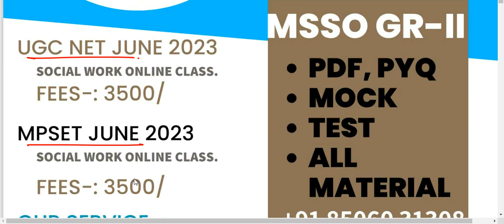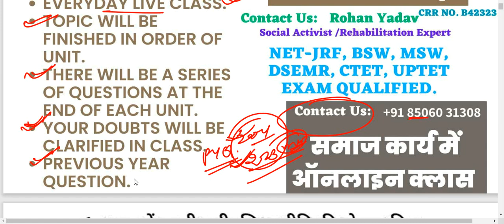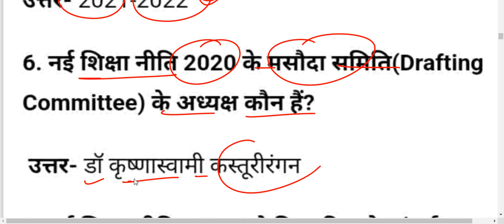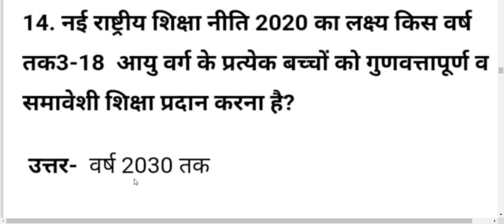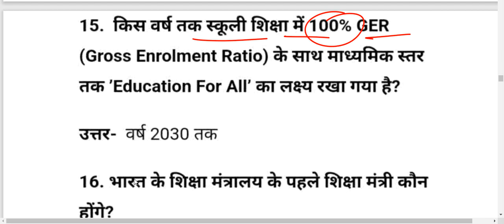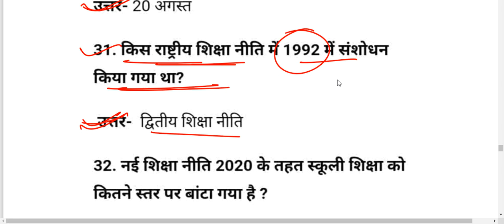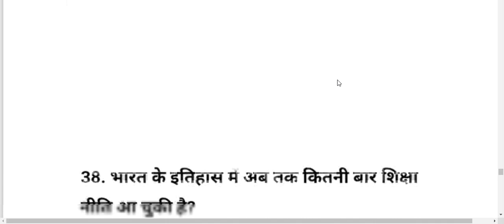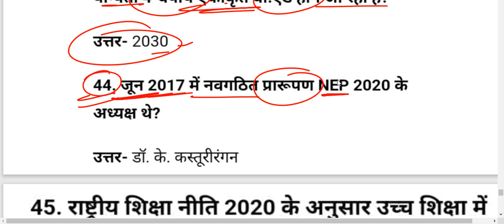नई शिक्षा नीति 2020 ||नई शिक्षा नीति 2023 | Rashtriya Shiksha Niti|| UGC NET social work 2023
नई शिक्षा नीति 2020 ||नई शिक्षा नीति 2023 | Rashtriya Shiksha Niti|| UGC NET social work 2023 RohanSir #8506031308 Socialwork ugcnet MPSET social work MPSETSOCIALWORK MPPSCSOCIALWORK UGCNETSOCIALWORK SOCIALWORK ROHANSIR ROHANYADAVSIR SOCIALWORK2023 #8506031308

SOCIAL WORK||RPSC SOCIAL WORK||MEDICAL SOCIAL WORK||UPPSC SOCIAL WORK||BSWL FIELD WORK JOURNAL||MSWL FIELD WORK JOURNAL||BSW||MSW

1. 👉MPPSC (SET)/यूजीसी नेट समाज कार्य ऑनलाइन क्लास(SOCIAL WORK)2023

TIME👇👇👇
6:30PM TO 7:30PM

2. 👉( Assistant Professor Sociology MPPSC)
TIME 👇👇👇
8:00PM TO 9:00PM

Fees Structure
(MP SET/UGC NET/JRF JUNE 2023) FEES-:

PAYMENT MODE
👉GOOGLE PAY/PHONE PAY/PYTM PAY
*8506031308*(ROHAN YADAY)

SOCIAL_WORK_UGC_NET_JRF__MPSET समाज_कार्य_2023_ लखनऊ_ चिकित्सा_ समाज_कार्य_Medical_social_work_field_work_journal समाज कार्य

समाज कार्य
ऑनलाइन क्लासेस

Online Classes-
NTA UGCNET-JRF-DEC-2023
Medical social work-2023
(SOCIAL WORK)